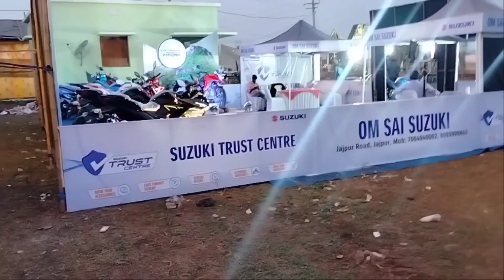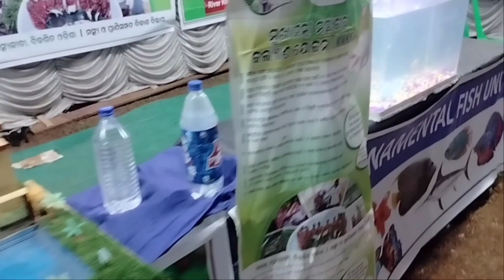Kalinga Nagar mohastav 2024 Jajpur